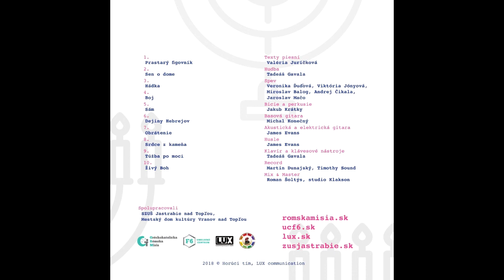Srdce z kameňa // Muzikál JUDIT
Ôsma pieseň pôvodného muzikálu JUDIT v podaní divadelného klubu DIK.
Príbeh o odvážnej Judite a záchrane mesta Betúlia pred asýrskym vojskom.

Účinkujúci
Judita // Veronika Ďuďová
Rebeka // Viktória Jónyová
Isachar // Miroslav Balog
Achior // Andrej Čikala
Holofernes // Jaroslav Mačo
Ruben // Peter Ferenc
Tanečníci // Romana Bartková, Stanislava Bartková, Adriana Bužová, Martina Faková, Laura Jarková

Texty piesní // Valéria Juríčková
Hudba // Tadeáš Gavala
Bicie a perkusie // Jakub Krátky
Basová gitara // Michal Konečný
Akustická a elektrická gitara // James Evans
Husle // James Evans
Klavír a klávesové nástroje // Tadeáš Gavala
Record // Martin Duanjský, Timothy Sound
Mix & Master // Roman Šoltýs, studio Klakson

Námet a scenár // Valéria Juríčková
Dramaturgia a réžia // Martin Mekel
Scéna // Martin Mekel
Zvuk // Ján Kertis
Svetlá // Jozef Tkáč
Kostýmy // Lucia Balická
Choreografia // Ivanna Feťko

Kamera // Jaroslav Fraňo, Pavol Kadlečík, Michal Lišhák, Martin Lišhák
JimmyJib // Lukáš Straka
Zvuk // Miroslav Šibík
Produkcia // Marek Poláček
Strih // Pavol Kadlečík, Michal Púčik
Réžia televízneho záznamu // Pavol Danko

Spolupracovali // SZUŠ Jastrabie nad Topľou, Mestský dom kultúry Vranov nad Topľou